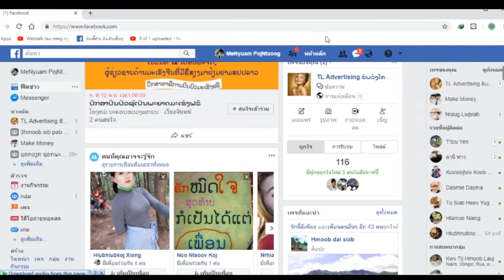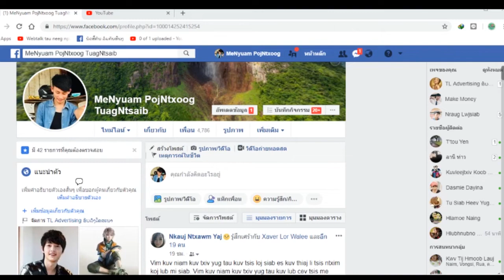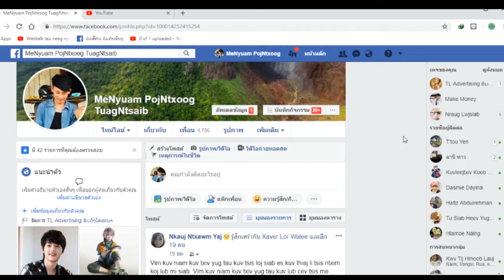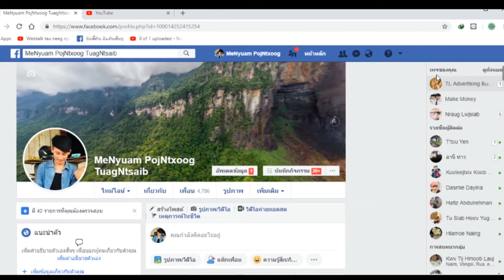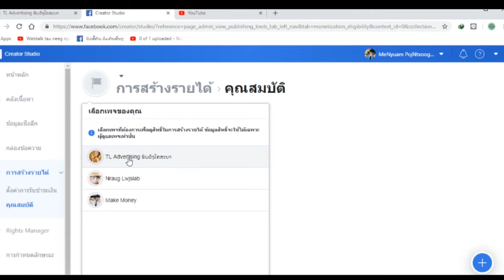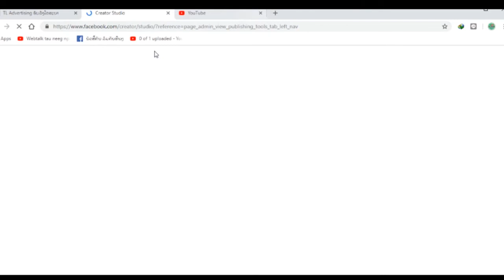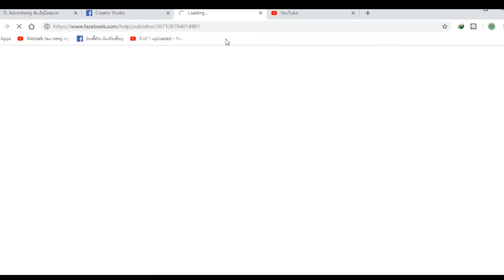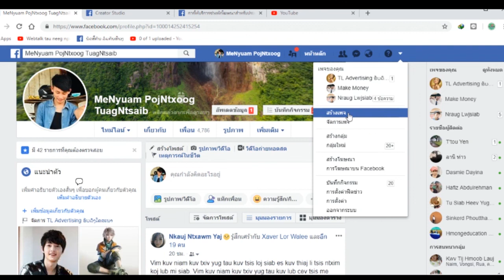Facebook qhe Monetization rau peb tso video lawm2018 no